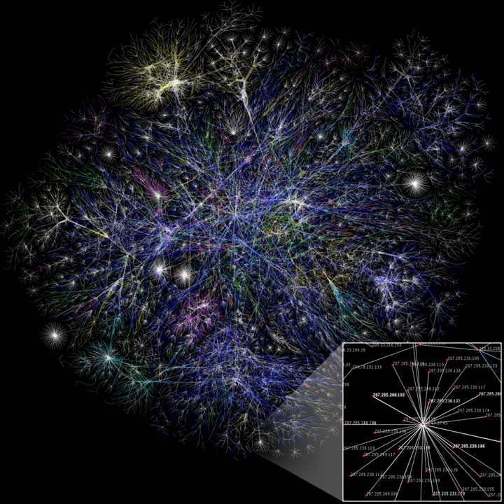Scientific collaboration network | Wikipedia audio article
00:01:09 1 Study by Mark Newman
00:02:10 2 Modeling frameworks
00:02:51 2.1 Preferential attachment models for evolving networks

- Socrates

SUMMARY
Scientific collaboration network is a social network where nodes are scientists and links are co-authorships as the latter is one of the most well documented forms of scientific collaboration. It is an undirected, scale-free network where the degree distribution follows a power law with an exponential cutoff – most authors are sparsely connected while a few authors are intensively connected. The network has an assortative nature – hubs tend to link to other hubs and low-degree nodes tend to link to low-degree nodes. Assortativity is not structural, meaning that it is not a consequence of the degree distribution, but it is generated by some process that governs the network's evolution. The issues relating to social network of scientific collaborators are critically important to emerging countries where research and development activities have been given priority, and scientific productivity tends to rely on collaboration.